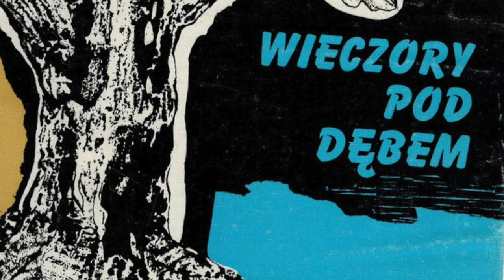"Król jaskiniowy" odc. 23 - Wieczory pod dębem - Zygmunt Nowakowski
O królu, co w koszu z Krakowa uciekał, w jaskini mieszkał by Polskę ocalić i jej godło, po dziś dzień obowiązujące - ustanowić.